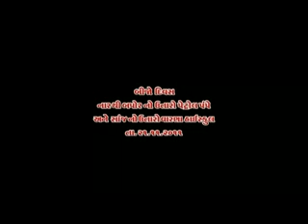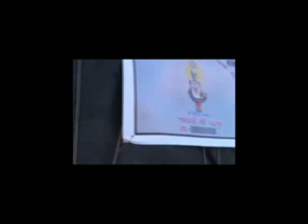04 gadhpur video 20 11 2011